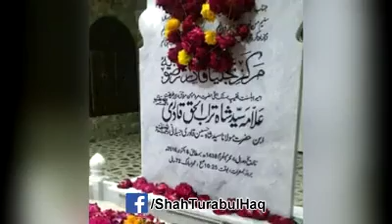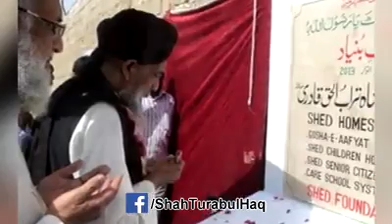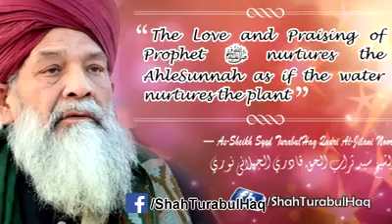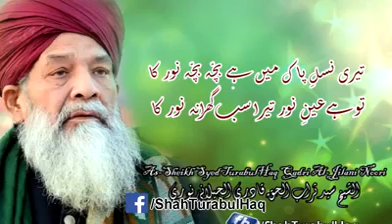Allama Syed Shah Turab ul Haq Qadri علیہ الرحمہ-Manqabat-دنیا بھر میں چرچے میرے مرشد کے اطوار کے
A beautiful Manqabat in praise of Huzoor Allama Maulana Syed Shah Turab ul Haq Qadri رحمة اللّٰہ علیہ was presented by Allama Hafiz Bilal Qadri مدظلہ العالی on the occasion of Annual Urs named as دنیا بھر میں چرچے میرے مرشد کے اطوار کے.